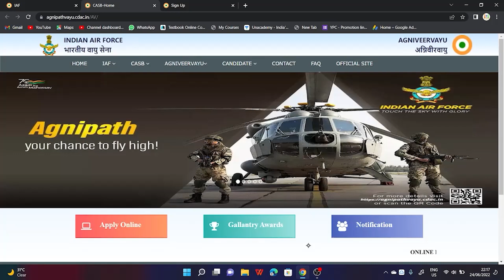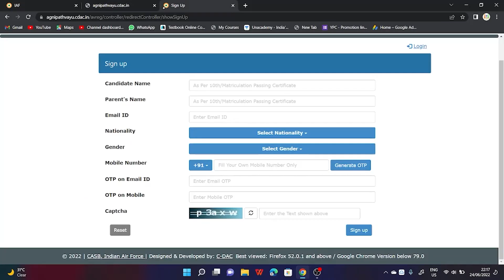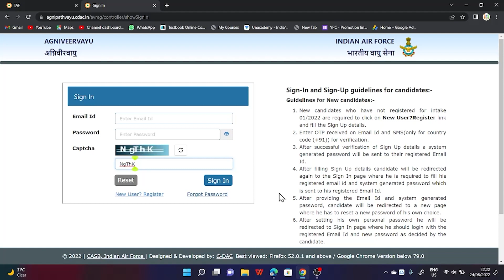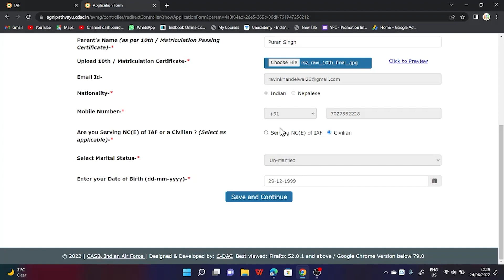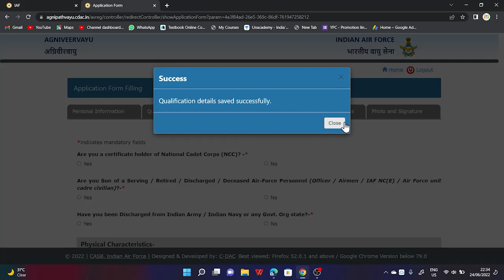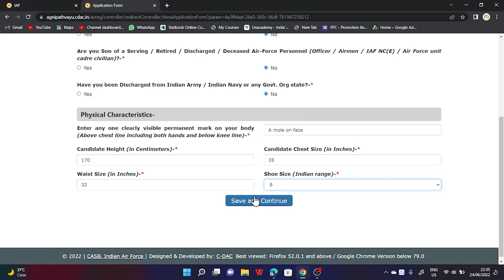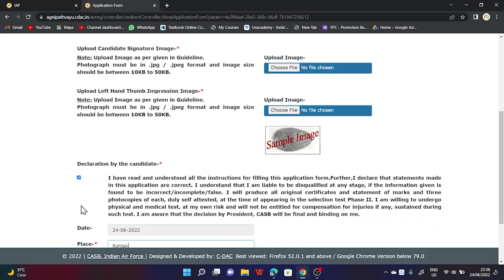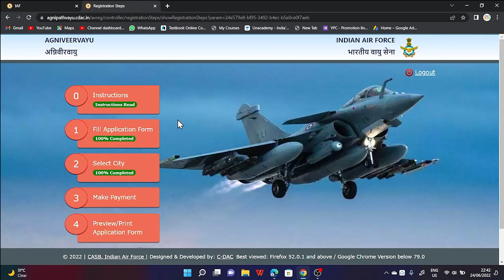Airforce Vacancy 2022 अग्निवीर Online Apply Step by Step from Mobile | सिर्फ 10 मिनट में फॉर्म भरे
Join my Free Live classes , use unlock code "INDIAN" to join :-
7:30pm

Follow Ravinder Sir on Unacademy Learning App ( Invite code "INDIAN" to Live Classes for Free)

जय हिन्द
जय भारत